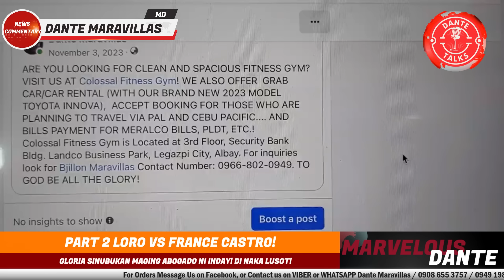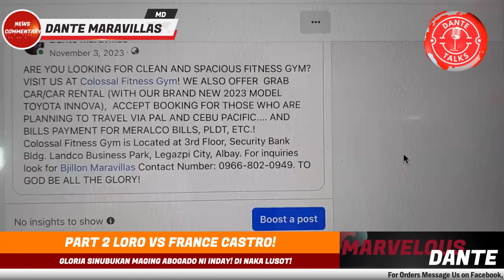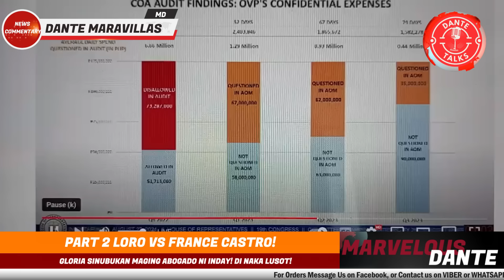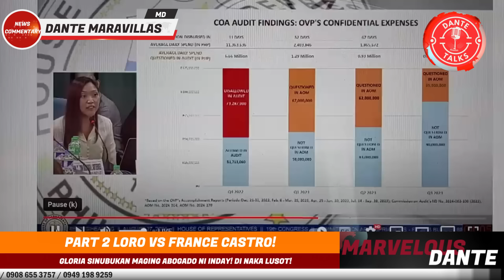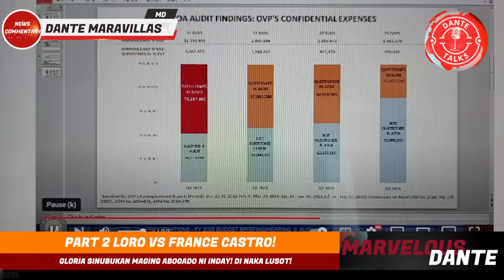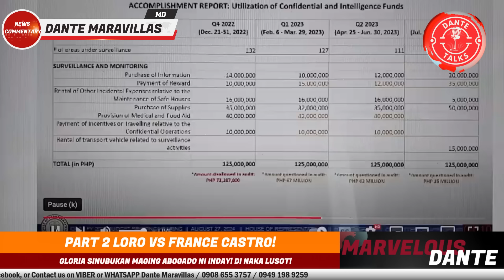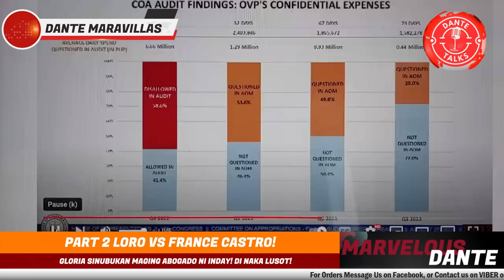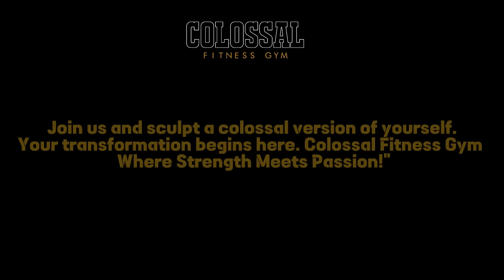PART 2 LORO VS FRANCE CASTRO! GLORIA SINUBUKAN MAGING ABOGADO NI INDAY! DI NAKA LUSOT!